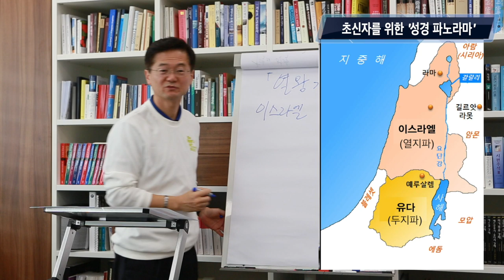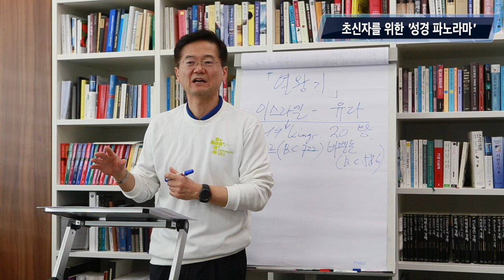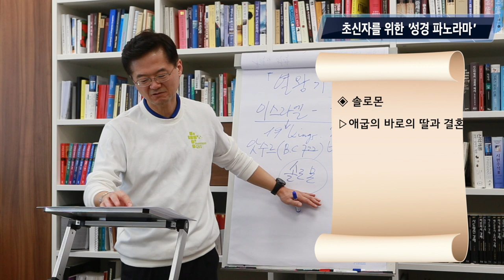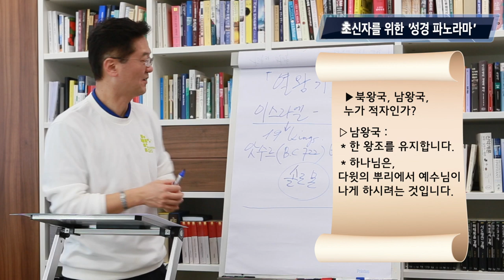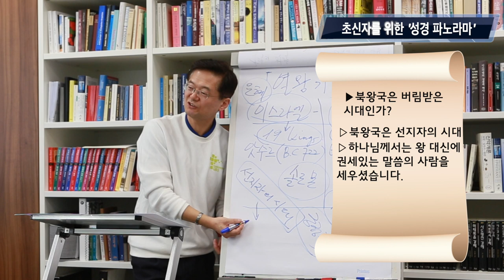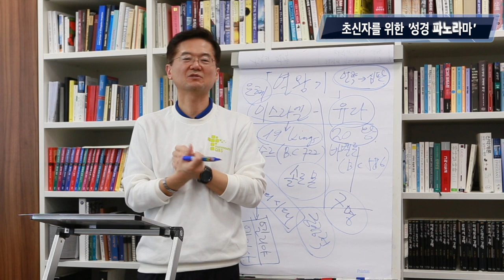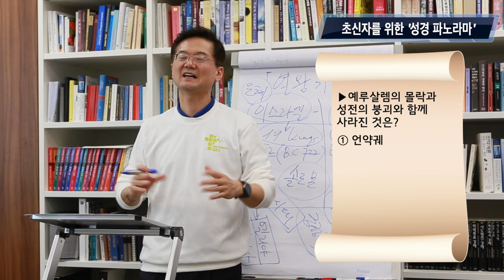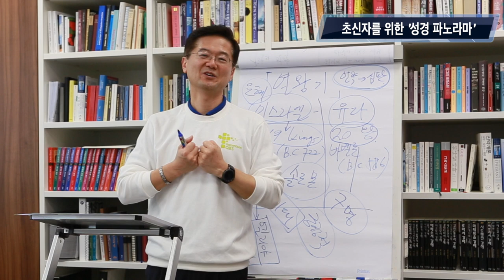11강 . 열왕기 | 이찬규 목사와 함께 하는 '초신자를 위한 성경 파노라마'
이찬규 목사와 함께 하는 '초신자를 위한 성경 파노라마' 11강 | 열왕기